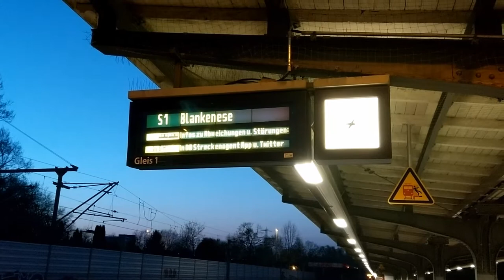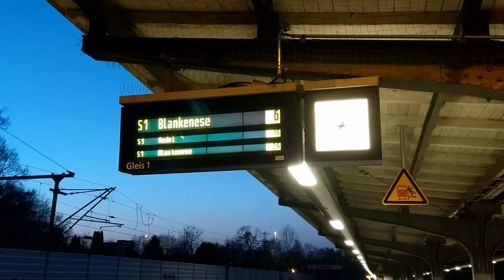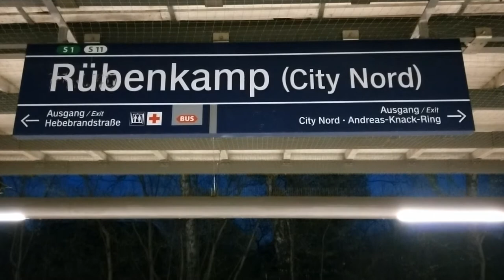Hamburg: Ausweiche Rübenkamp – Güterzugkreuzung und S-Bahnen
Im Nordosten Hamburgs, an der Grenze der Stadtteile Barmbek-Nord und Winterhude, liegt die Ausweiche Rübenkamp (Hamburg-Bambek Bbf) der Hamburger Güterumgehungsbahn. Diese Strecke, die zwischen Hamburg-Horn und Hamburg-Eidelstedt eingleisig ist, hat an dieser Stelle einen zweigleisigen Begegnungsabschnitt. Am 8. Juni 2018 kam es hier zu einer Kreuzung zweier Güterzüge, die zeitlich perfekt passte – beide konnten durchfahren, ohne anzuhalten. (Gefilmt von der Brücke der Hebebrandstraße.)

Die weiteren Aufnahmen im Video stammen vom 18. April 2018. Bei 01:47 ist ein Güterzug am nördlichen Ende der Ausweiche zu sehen. Auch der 18. April war ein lauer Abend, und während es langsam immer dunkler wurde, passierten S-Bahnen (auch Durchfahrten leerer Züge) und Güterzüge die S-Bahn-Haltestelle (und Ausweiche) Rübenkamp.